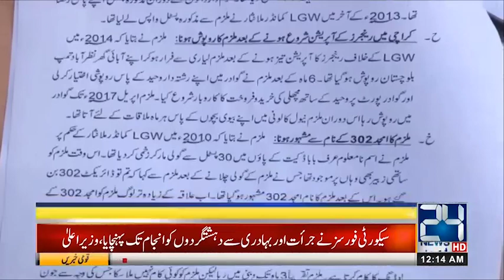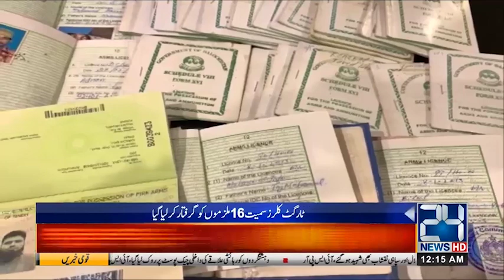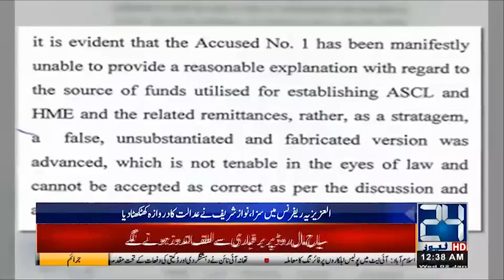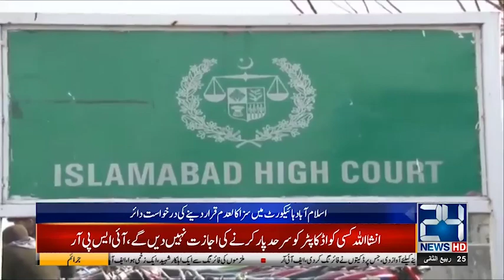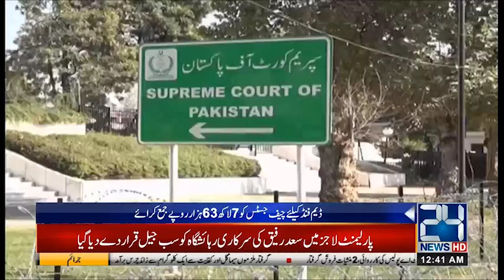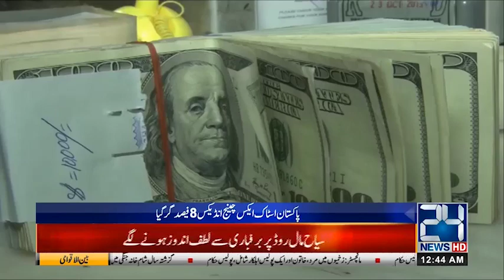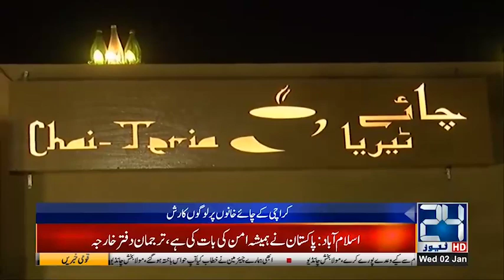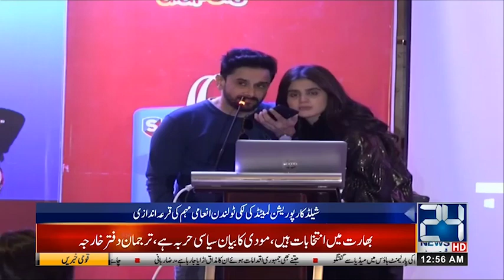12am News Bulletin | 2 Jan 2019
12am News Bulletin | 2 Jan 2019

24 News HD is one of the leading news channels of Pakistan bringing you the latest current affairs from Pakistan and around the world.